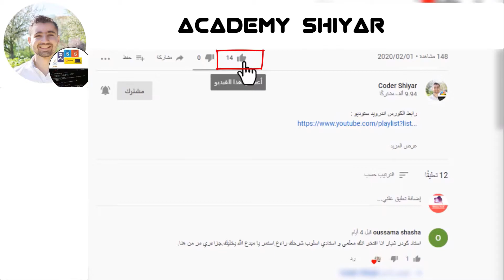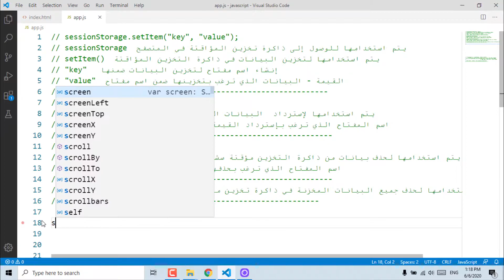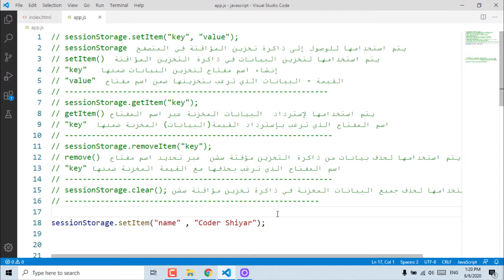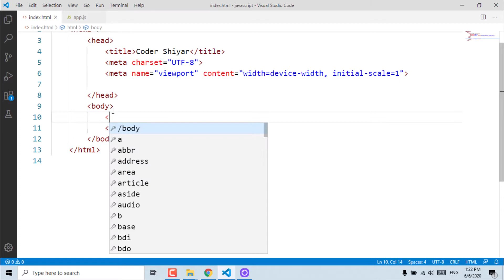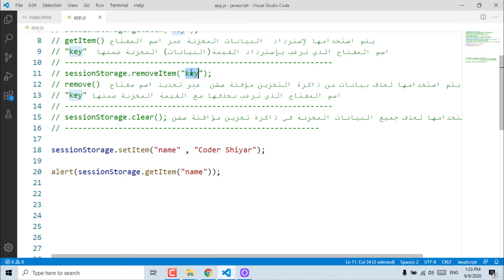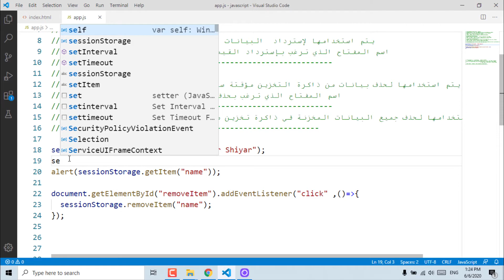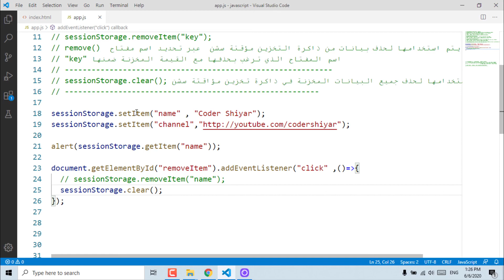طريقة تخزين البيانات في جافا سكريبت باستخدام SessionStorage | دورة تعلم JavaScript كاملة - الدرس 43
دورة JavaScript كاملة - JavaScript Arabic tutorial  : شرح sessionstorage في javascript . طريقة تخزين بيانات في ذاكرة تخزين المؤقتة في متصفح من خلال جافا سكريبت . ستتعلم ايضا وظيفة getItem  - setItem  - removeItem  - clear
و إذا كنت ترغب بإحتراف اكثر في جافا سكريبت 🤩 يمكنك متابعة كورس لتعلم JSON و APIs ايضا